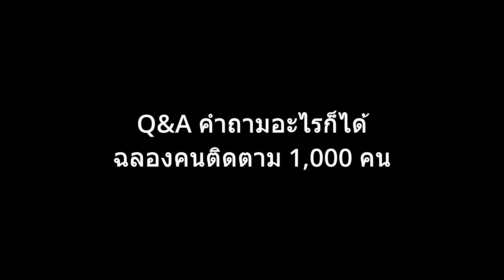พยาบาลสาวพูเซ่ดำ แอบเนียนผีหาไม่เจอ Dead by Daylight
ต่อไปนี้ใครต้องการลบคลิปโปรดทักไปที่เพจ Lalallriel บนแอปฟ้า (F) พร้อมหลักฐาน
1โปรไฟล์ตนเอง
2ประวัติการเล่นที่แสดงให้เห็นชื่อเรา
ยังคงลงคลิปเรื่อยๆน้า ช่วยกันกดไลค์ คอมเมนต์ กดแชร์ เพื่อเพิ่มยอดคนดูและสร้างกำลังใจให้กันด้วยนะคะ กดที่ว่ามานี้ไม่เสียตังค์เลยค่ะ ถือว่าเป็นการสนับสนุนเราแล้ว ช่องจะได้มีคนดูกันมากขึ้น ใครที่เข้ามารับชมก็ขอขอบคุณนะคะ ใครรอไลฟ์ Resident Evil 2 มีพรุ่งนี้เวลา 16:00น. นะคะ (ถ้าไม่ติดแข่งร้องเพลง555)